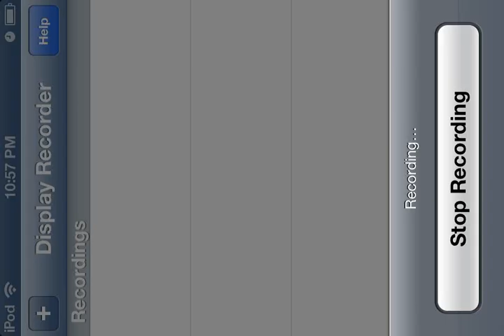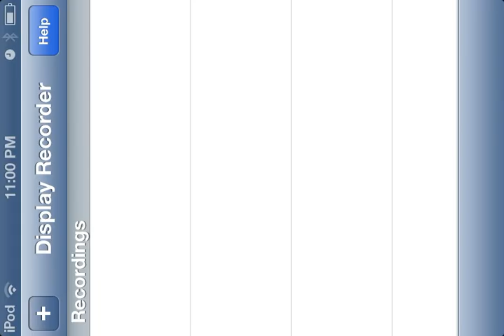iPod app slam dunk basketball gameplay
New app fun recommend downloading